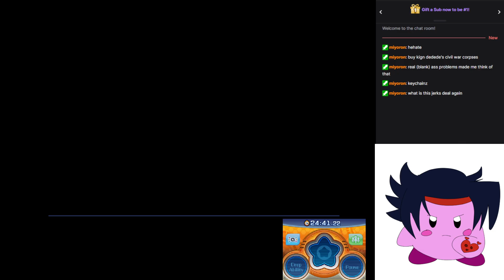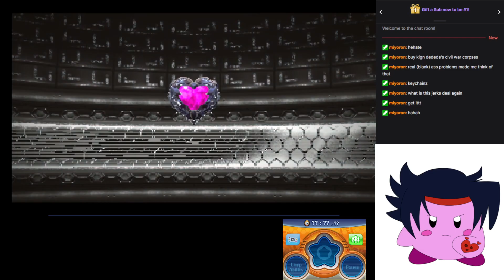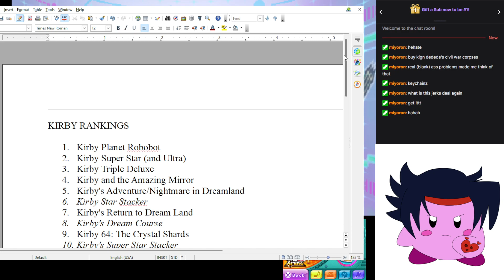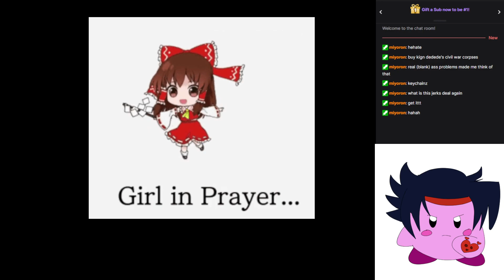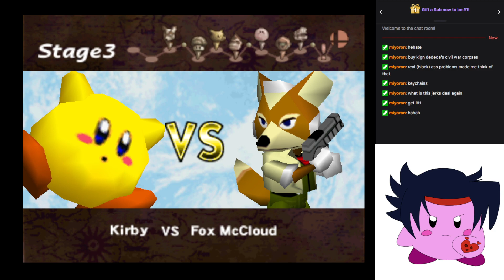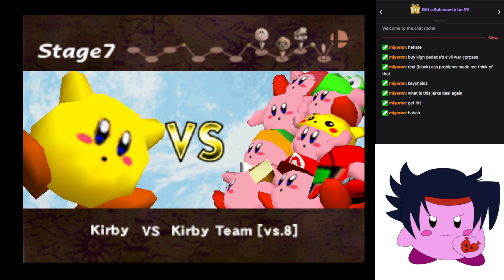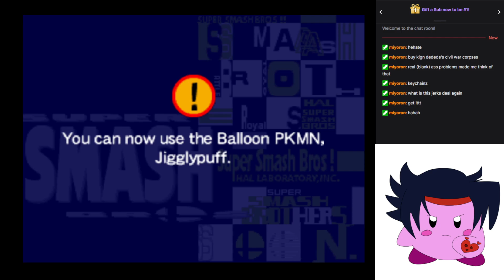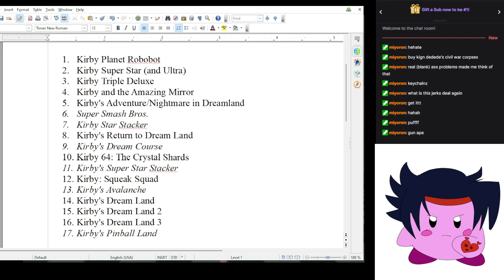Kirby Planet Robobot Part Seven: KIRBY FIGHT ALL SET! READY, GO! (plus Smash Bros 64)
Kirby goes to the Guyana Highlands in order to win the Gundam Fight and stop the evil DG cells... Before it's too late!

And then Kirby fights more! And more! Kirby, will you ever know peace?